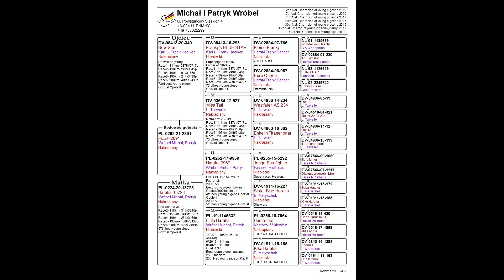PLGP Łubniany - 3 lot konk. Oddział Opole II - 21.08.2021